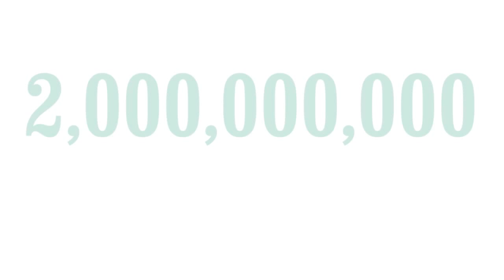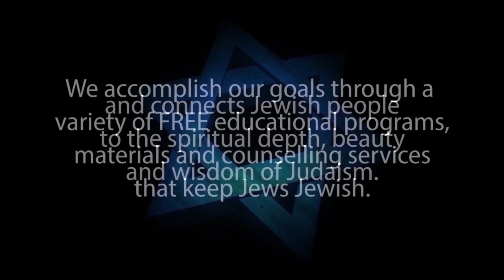CAN 2 BILLION CHRISTIANS BE WRONG? -Response2 One for Israel Messianic Jews for Jesus & Jewish Voice